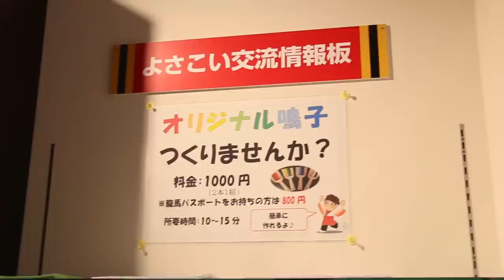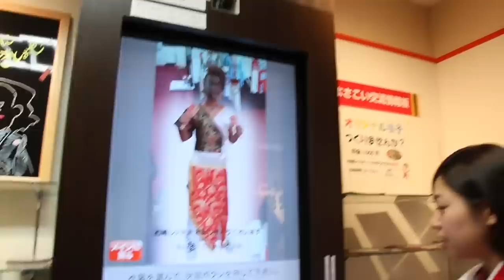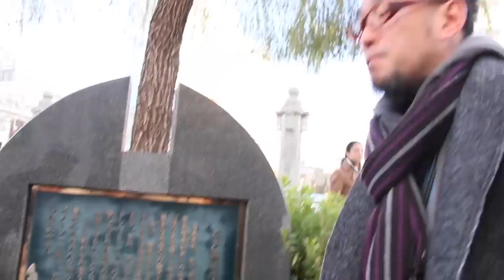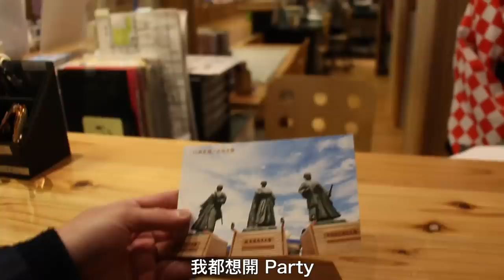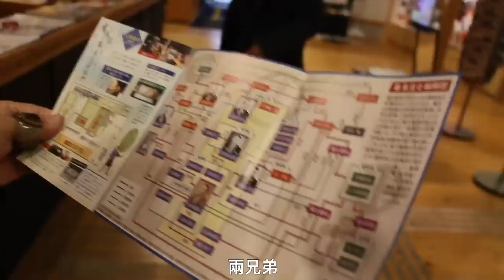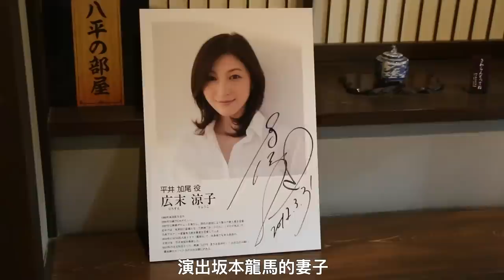【日本高知市】拉爸扮女人？！了解坂本龍馬的故居 -《拉住爸爸去旅行 - 四國》Ep.22